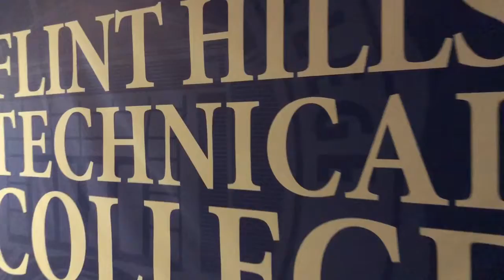FHTC Dental Hygiene Program